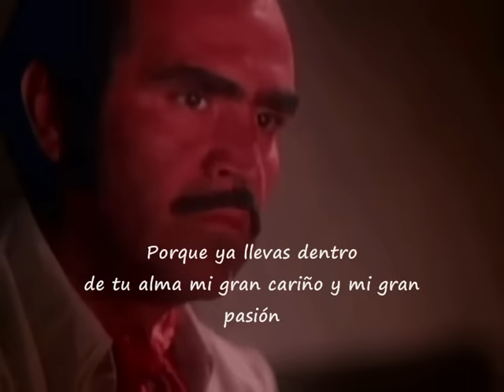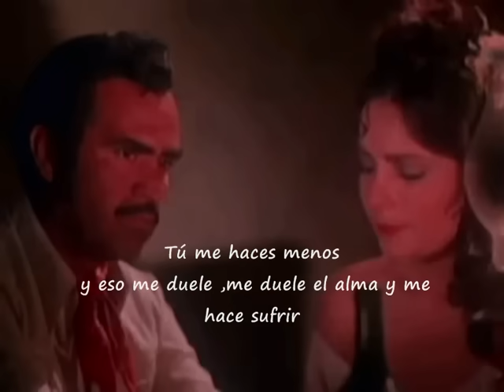NO ME HAGAS MENOS-- VICENTE FERNANDEZ CON LETRA